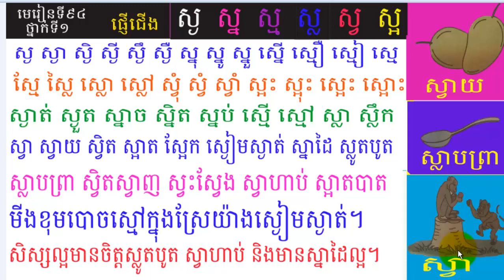រៀនភាសាខ្មែរ,មេរៀនទី៩៤,ផ្ញើជើង,ស្ង ស្ន ស្ម ស្ល ស្វ ស្អ,Lesson 94,Khmer study,khmer langauge,#94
-learn khmer on Youtube,sith sovanthong,សិដ្ឋ សុវណ្ណថង,